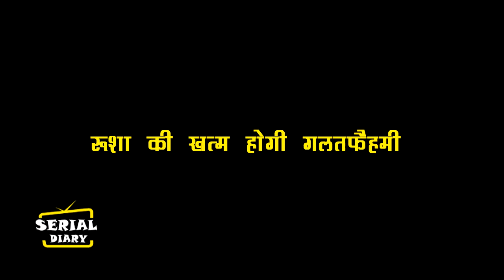YHC || OMG !! RUHI की मौत ने पलटी पूरी कहानी, खत्म होगी RUSHA की गलतफैहमी..